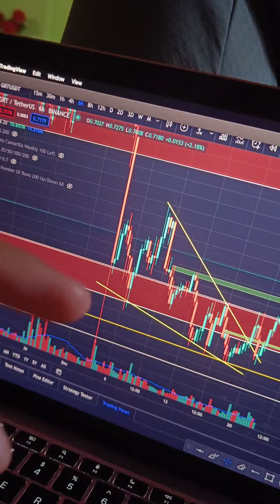KYA CHART PATTERNS KAAM KARTE HAIN? 🙄 CHART PATTERNS